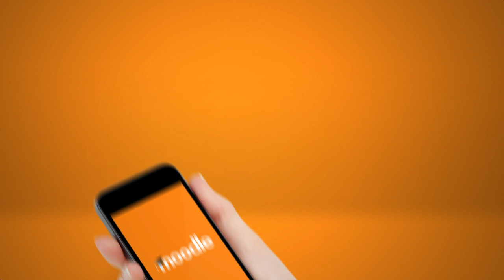Give your learners the best in mobile learning! Find out how.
Did you know that already about seventy percent of global internet traffic is via mobile devices ... and this figure is rising quickly.

All of us are using our mobile devices more to access the internet for everything we do - including our learning.

Institutions and workplaces that use Moodle rightly expect their classrooms to be easy to access on every device.

That's why we've put a lot of attention into Moodle's mobile features.

Our Branded Moodle Mobile App is our latest step forward towards excellent student experiences.

This video explains the Branded Moodle Mobile App in the context of a workplace setting.